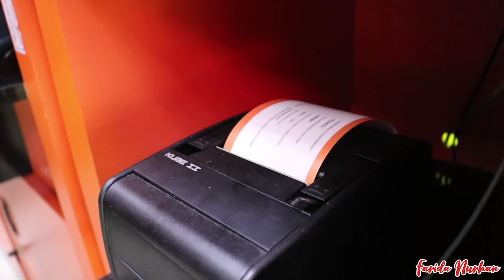GILIRANKU PESAN PENJUALNYA KABUR, NASI GEROBAK PALING RAME DI CIREBON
Hello Teman - Teman apa kabar ?
Terus terang aku nggak ngerti mau nulis apa ? di mulai dari mana?, aku masih shocked dengan pujian, support dan doa dari Teman - Teman semua untuk Omay - Dhyaz - Ngkaknya. Terus terang saat menulis deskripsi di video hari Sabtu kemarin lancar banget, sedikit share kehidupanku dan keluarga kecilku, sangat bahagia akhirnya Ngkak bisa nongol di channelku kapan saja tanpa harus di edit atau di ajak main di kama atau di minta untuk minggir / menepi dulu.

Once again, trimakasih untuk doanya ya Gengs, aku doakan yang terbaik buat Teman - Teman semua dan selalu dalam lindungan - kasih sayang Tuhan Amin.

By the way anyway busway. aku tidak menangis saat menulis di deskripsi video hari Sabtu kemarin, tapi setelah membaca banjiran support dari Teman - Teman semua aku dan Dhyaz berpelukan dan menangis. semua orang dirumahku ikut terbawa emosi akhirnya NANGIS SEMUA hahahahahahaha.

Rejeki Ngkaknya. sudah banyak yang mau endorse, aku dan Dhyaz langsung kaget, tapi mungkin belum sampai kesana, Ngkaknya biar sekolah dan main dulu, Ada beberapa program TV langsung kontak managerku untuk interview dengan Tema Wanita Tangguh as always belum siap masuk TV. Seperti yang aku sampaikan di video hari Sabtu bahwa ini semua aku lakukan bukan untuk viewers atau menaikkan rating, tapi karena sayang Omay kepada Ngkaknya.

Semoga setelah Teman - Teman melihat - menonton video hari Sabtu kemarin tidak ada kejadian yang sama terjadi di dunia anak muda pada jaman ini. Seperti yang aku sampaikan, ini semua adalah kesalahan artinya SALAH jangan terjadi lagi SEMOGA, kepada siapapun. Penantianku selama kurang lebih 3 tahun untuk mengenalkan Ngkaknya kepada Teman - Teman sudah berakhir. HAPPY ENDING ALHAMDULLILAH aku dan Dhyaz senang sekali.

Teman - Teman apabila ingin menonton kebersamaan Ngkak dengan Mamanya bisa check di Youtube Channel ' Permesta Dhyaz ' sometime next week, dan akan banyak video - video menarik lainnya, tips menurunkan berat badan setelah melahirkan, mengembalikan kepercayaan diri Dhyaz sebelum masuk sekolah lagi, membagi waktu anatara anak - sekolah dan banyak lagi dech hehehehehe.

Ini juga sebagai jawaban kenapa sampai sekarang aku tidak ada kepikiran untuk berumah tangga, karena aku fokus untuk bekerja, merawat anak  dan cucuku. Sudah tidak ada keinginan untuk punya anak lagi atau menikah karena Tuhan Maha Penyayang dan Maha Adil, aku sudah di diberikan Kado Terindah di dalam hidupku yaitu Dhyaz dan Dika.

I LOVE YOU TEMAN - TEMAN

Untuk update kegiatanku setiap hari pantau terus :
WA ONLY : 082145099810